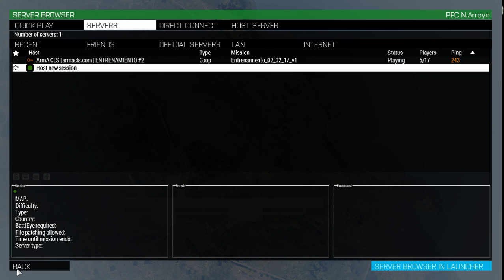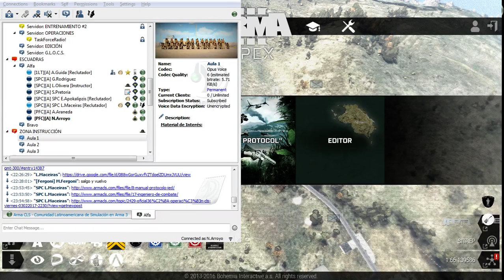Entrenamiento #79 IEDs/EOD ALFA CLS